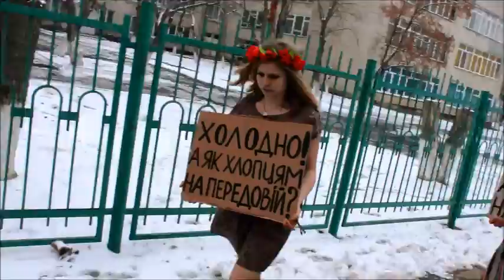В Южному флешмоб: "Зігрій героя".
В Южному відбулася акція на підтримку української армії. Три дівчини по-літньому вдягнені вийшли на вулиці Южного, щоб привернути увагу до стану в якому перебуває наша армія. Відчути, що таке холод та зібрати гроші - така мета акції. А ще викликати у спільноти, яка опікується своїми буденними проблемами, бажання все ж таки допомогти бійцям.